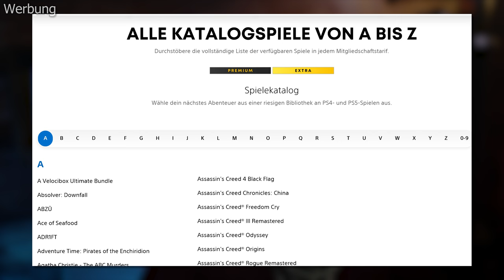Top 6 Playstation RPGs - Die besten Rollenspiele auf Playstation Plus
Zusammen mit PlayStation habe ich meine Lieblingsspiele aus dem Spielekatalog von PlayStation Plus Extra & Premium ausgesucht - was sind eure Lieblingsspiele aus dem Spielekatalog :)?

Danke euch!